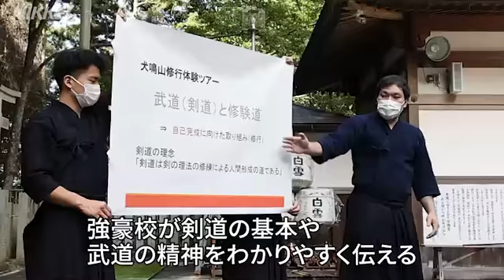滝行、剣道…訪日外国人向け「修行ツアー」を旅行各社がお試し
11日から新型コロナウイルスの水際対策が緩和されることを受け、インバウンド（訪日外国人）客の増加を期待し、新商品開発を目指す旅行各社が大阪府内で「修行体験モニターツアー」に参加しました。